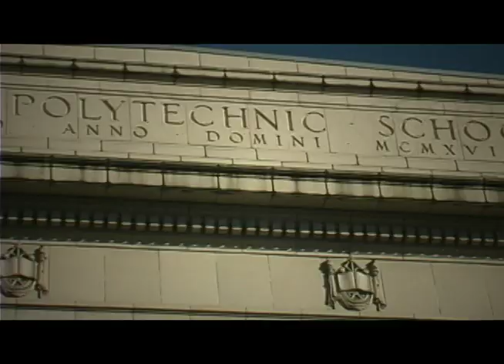Senior Video 2011 Trailer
Coming soon to the Benson Auditorium